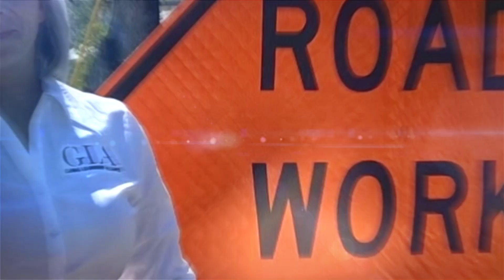What Does A Construction Estimator Do?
What does a construction estimator do? If you're interested in becoming one but aren't sure about what this job really entails, then keep watching! I'll explain the crucial role & responsibilities of a construction estimator in a project and how to get your foot in the door if you're aiming for this position!

00:00 Intro & Summary
01:09 What Construction Estimators Do
02:26 What You Need To Know To Be A Construction Estimator
03:41 Key Skills To Be A Construction Estimator
05:06 Importance Of Being A Negotiator As A Construction Estimator
06:39 How You Can Improve As A Construction Estimator
07:12 Daily Responsibilities Of A Construction Estimator
09:11 Problems & Challenges When Using Different Software In Construction
11:11 How To Easily Understand Different Software For Construction Estimation
12:06 How To Become A Construction Estimator
14:02 Learn More About Construction Management

Take your career to the next level!

Learn More About Cory Fisk
Meet the program founder of Construction Management Online: Cory Fisk! Cory has been involved in almost every aspect of the construction industry— from working as a Field Engineer all the way to becoming Facility Director Executive, even becoming a private consultant and college professor for over 18 years. With her vast amount of experience and industry knowledge, she designed the curriculum for her game-changing programs: Construction Management Online and Construction Management Essentials. Through education and mentorship, Cory aims to bridge the gap between the classroom and the workplace, helping students transition more easily on project sites and helping experienced workers gain the credentials that can advance their careers.